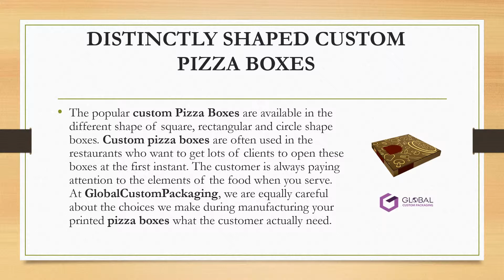Custom Pizza Boxes